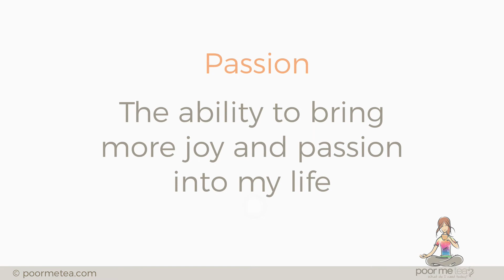Chakra Tea Meditations - Sacral Chakra - 3 Breaths of Passion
Sacral Chakra Meditation. 3 Breaths of Passion.
Passion: the ability to bring more joy and passion into my life

Your Sacral Chakra is located in your lower abdomen and is associated with thoughts related to Passion and Flexibility

Chakra Breathing: A method of focused breathing that involves moving energy through your chakras.

Focused Breathing: A concentration on your breath and learning to control your breath. It’s a process to slow down and maximize the intake of oxygen and the release of carbon dioxide. Focused breathing is also about being aware of how your body feels as you move each breath.

Chakra Tea Meditation: Chakra Meditations enhanced with Chakra Tea (Herbal teas that are aligned with your chakras. These are specific your chakras, your body, and your needs.)